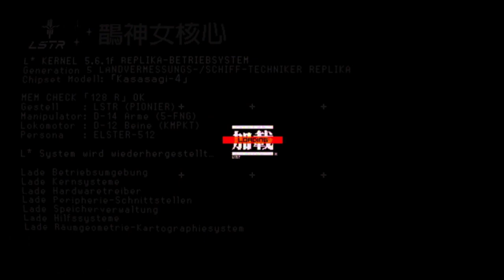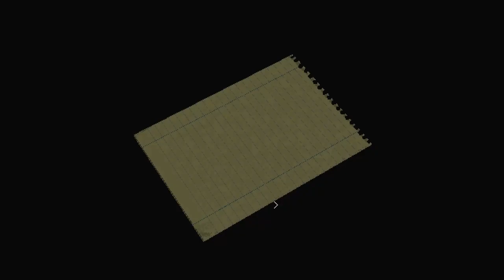Signalis, The Complete Lore of the Eusan Empire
The Eusan Empire, the main enemy of the Nation and a state whose only knowledge of we learn from propaganda posters and banned books. Looking into the lore and notes we can piece together a story of what happened to this declined state, and possibly learn if the Nation was truly in the wrong the whole time.